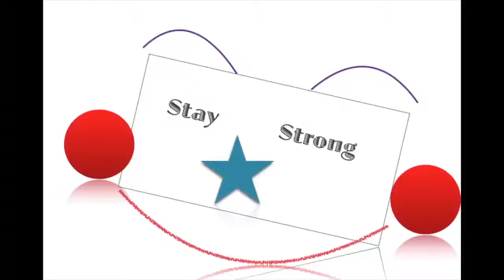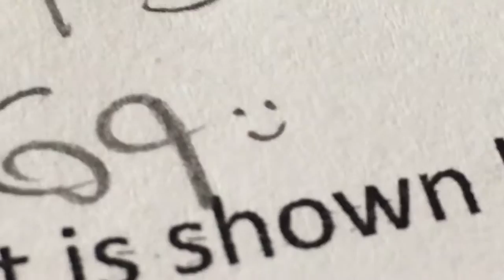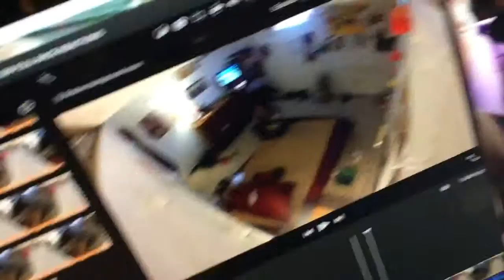I WOULD WALK THROUGH HELL WITH YOU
My editing app: Videoshop - Video Editor by Appsolute Inc.

My music.ily: samlovesnascar615